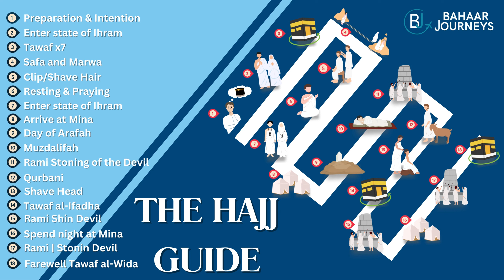Complete Hajj Guide | Hajj Step By Step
🕋 Planning your Hajj pilgrimage? Look no further! "Bahaar Journeys" is your ultimate resource for a meaningful and well-prepared journey. Discover everything from historical context to step-by-step rituals and essential travel tips.
Join us and make your pilgrimage truly unforgettable!